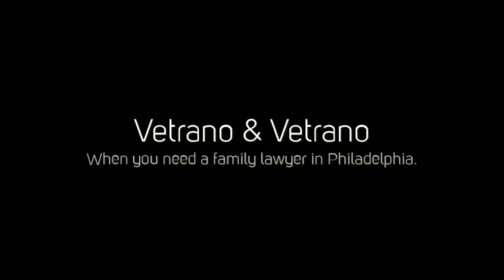Meet the Team of Philadelphia Family Lawyers at Vetrano | Vetrano & Feinman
Vetrano | Vetrano & Feinman's team of Philadelphia family lawyers are here to help find solutions to the many issues that a family will face when going through a divorce. We will meet with you personally to discuss your situation to help you understand the different ways to share custody with your spouse and to determine what is best for the children.